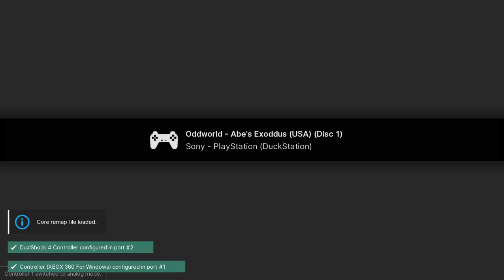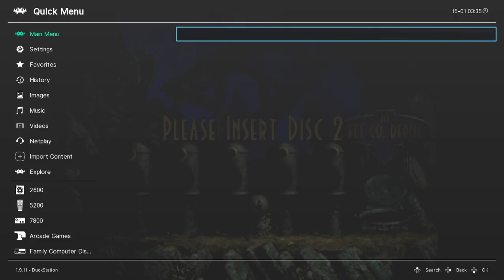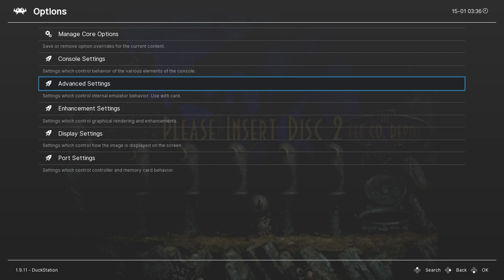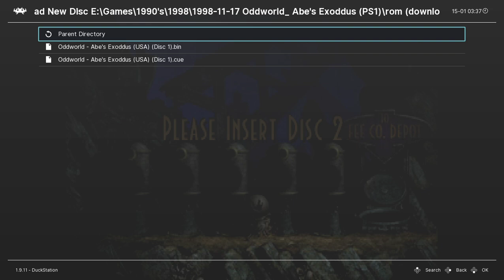Oddworld: Abe's Exoddus - PS1 playthrough part 3 (recorded 2023-01-15)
During this part I continued from the Mudomo Vault after completing the Mudanchee Vault and played until I reached the Slig Barracks.